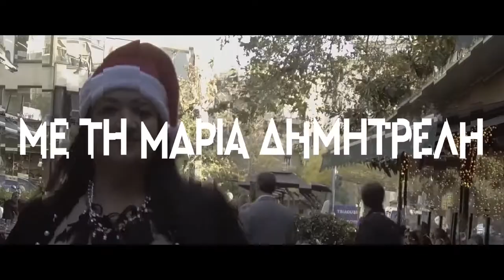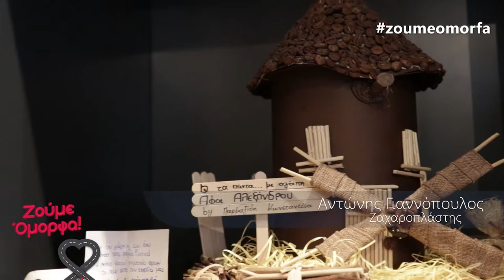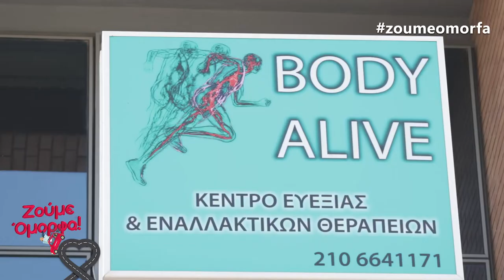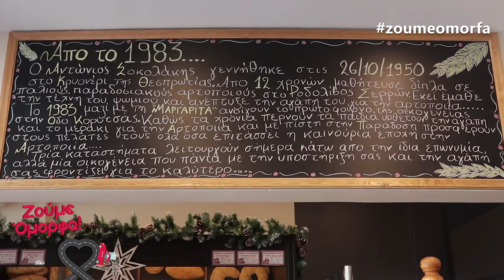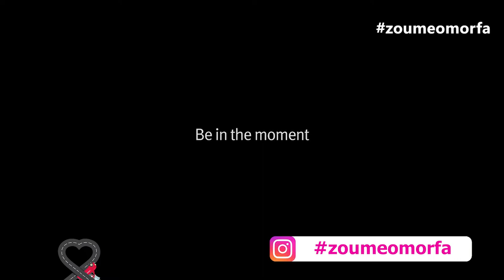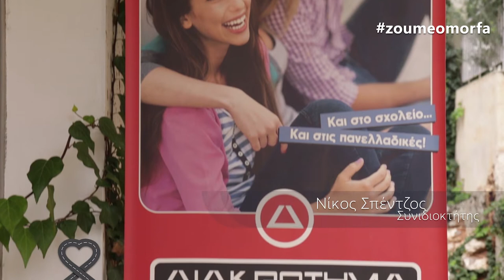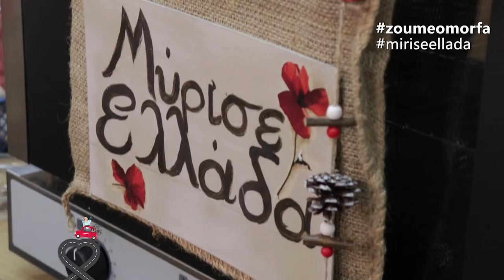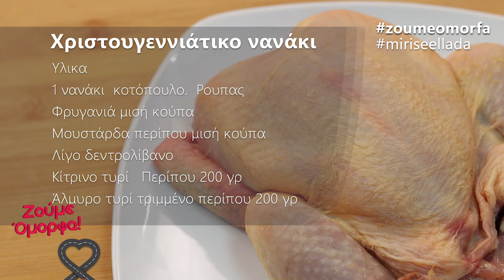Ζούμε Όμορφα / Χριστούγεννα 2018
Και φέτος τα Χριστούγεννα, ζήσαμε μοναδικές στιγμές!
Ζούμε Όμορφα κοντά σας!
Τις πιο όμορφες γιορτινές ημέρες τις περνάμε παρέα, με τους καλύτερους συνεργάτες...

Ι. Αλεξάνδρου / Φούρνος
Λεωφόρος Δημοκρατίας 43
Ασπρόπυργος

Body Alive/ Κέντρο Ευεξίας και Εναλλακτικών θεραπειών
Μουρτζιάπης Βασίλειος
Κέντρο Ευεξίας & Εναλλακτικών Θεραπειών
Αγίου Νεκταρίου 3, 15344 Γέρακας

Margarita Bakery
1)Μαρινου Γερουλανου 103, Αργυρούπολη
2)Δωδεκάνησου 6 και Ρόδου, Άλιμος
3)Κορυτσάς 27, Άγιος Δημήτριος Αθήνα

Euronet Home
Δ. Γούναρη 44, Πειραιάς
Τηλ. Επικοινωνίας: 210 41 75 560

Αρτίνα Bakery
Ερατοσθένους 60, Άγιος Δημήτριος
Ηλιουπόλεως 52, Ηλιούπολη

Φροντιστήρια Διακρότημα
Πλατεία Κανάρια, Ηλιούπολη
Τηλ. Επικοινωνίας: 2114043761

Αυτή την εβδομάδα Μύρισε Ελλάδα με Χριστουγεννιάτικο Νανάκι!
Guest Chef ο αγαπημένος μας Νίκος από τα Φουρνομαγειρέματα!

The New Age by Fournomageiremata
Ηρώς Κωνσταντοπούλου 19,
Ηλιούπολη